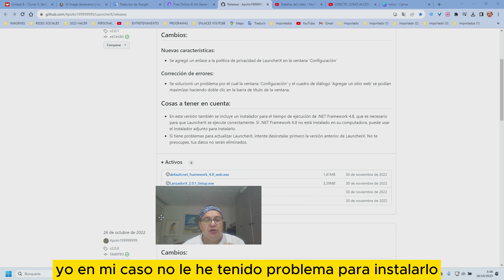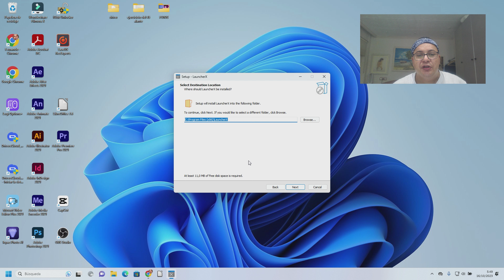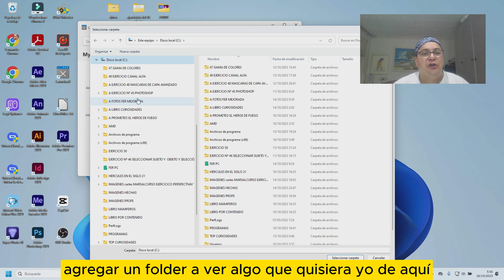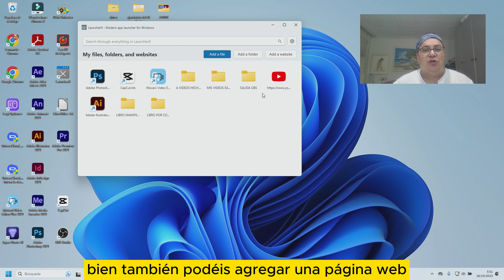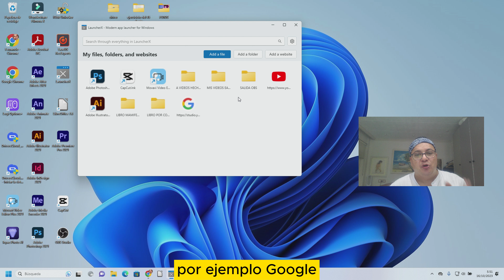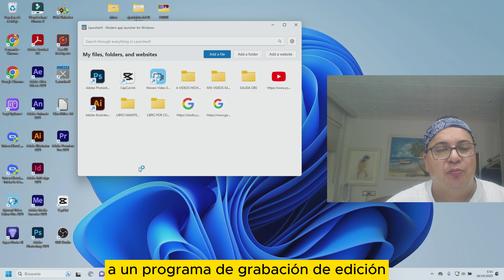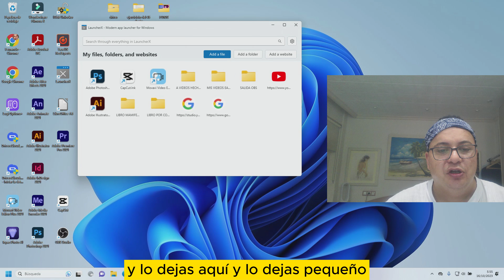COMO ABRIR LOS PROGRAMAS MAS RAPIDAMENTE, CARPETAS Y PAGINAS WEB, COMPROBADO MAS VELOCIDAD #2023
Conviértete en miembro de este canal para disfrutar de ventajas:
GENIAL COMO ABRIR RAPIDAMENTE MIS PROGRAMAS ,CARPETAS, PAGINAS WEB ,SIN PERDIDA DE TIEMPO
1:00
2:00
3:00
4:00
ENLACE DE MEJOR PROGRAMA PARA INICIAR RAPIDO TUS PROGRAMAS EN 2023

EJERCICIO N.º 49 MASCARAS DE CAPA MEDIANTE SELECCCIÓN CON CANLES DE COLOR LINK ENLACE

EJERCICIO N.º 48 MASCARAS DE CAPA AVANZADO LINK ENLACE,proyectos diseñograficoferpcmovil

EJERCICIO N.º 47 IMAGENES GAMA DE COLORES LINK ENLACE CONTRASEÑA
diseñograficoferpcmovil

En la era digital en la que vivimos, la eficiencia y la rapidez en el acceso a la información ya nuestras herramientas es esencial. ¿Cuántas veces hemos perdido minutos preciosos buscando una aplicación, una carpeta o un marcador web? Esa búsqueda constante no sólo interrumpe nuestro flujo de trabajo, sino que también puede afectar nuestra productividad. Aquí es donde entra en juego Launcher X (Lanzadera X).

Launcher X es una herramienta innovadora diseñada para optimizar y mejorar la forma en que accedemos a nuestras aplicaciones, carpetas y sitios web favoritos. Con una interfaz intuitiva y fácil de usar, este programa se convierte en el punto central de acceso a todas tus necesidades digitales. Imagina tener todo lo que necesitas al alcance de un solo clic, sin tener que navegar por múltiples carpetas o marcadores.

Una de las características más destacadas de Launcher X es su capacidad para organizar y categorizar todo según tus preferencias. Ya no necesitas recordar en qué carpeta guardaste ese archivo importante o qué nombre le diste a ese marcador web. Con Launcher X , todo está organizado y listo para ser lanzado.

Además, para aquellos preocupados por la seguridad y la integridad de sus datos, es esencial mencionar la importancia de crear un punto de restauración en el PC. Al realizar cambios en el sistema o al instalar nuevos programas, siempre existe el riesgo de problemas o incompatibilidades. Crear un punto de restauración te permite regresar tu sistema a un estado anterior, preservando así la integridad de tus archivos y configuraciones. Launcher X enfatiza la importancia de esta práctica y puede guiar a los usuarios a través del proceso si es necesario.

En conclusión, si estás buscando una forma de mejorar tu eficiencia, reducir el desorden y tener un acceso rápido a todo lo que necesitas, Launcher X es la solución. Para aquellos interesados ​​en probar esta herramienta revolucionaria, haz clic aquí para descargar el programa

.¿Qué es un punto de restauración?
Un punto de restauración es, esencialmente, una imagen del sistema en un momento específico. Es como tomar una fotografía del estado actual del sistema, permitiendo que el usuario pueda "retroceder" a ese punto en caso de que surjan problemas en el futuro.

¿Por qué es esencial crear puntos de restauración?
La razón principal para crear puntos de restauración es la seguridad y la tranquilidad. Si, por ejemplo, instalas una aplicación que termina causando problemas en el sistema, puedes regresar fácilmente al estado anterior de la PC, antes de que se produzca el inconveniente.

Pasos para crear un punto de restauración en Windows:

Acceso al Sistema : Dirígete al Panel de Control y selecciona 'Sistema y Seguridad'. Luego, haz clic en 'Sistema'.
Configuración avanzada : En el panel izquierdo, encontrarás "Configuración del sistema". Haz clic ahí.
Pestaña Protección del Sistema : Asegúrese de que la Protección del Sistema esté activada para la unidad que desea proteger (generalmente la unidad C:).
Crear : Una vez que estés en la pestaña de Protección del Sistema, simplemente haz clic en "Crear" y asigna un nombre descriptivo para el punto de restauración. El sistema tomará unos minutos en crearlo.
Conclusión
 Mantener el sistema seguro y funcionando correctamente es esencial en el mundo actual. Al establecer puntos de restauración regularmente, garantizas que, ante cualquier adversidad, tu PC puede volver a un estado conocido y seguro. Es una pequeña tarea que ofrece una gran tranquilidad.